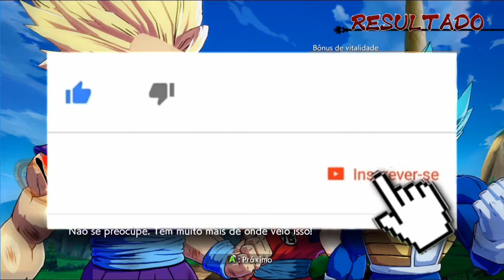Dragon Ball Fighter Z: TRUNKS VS GOKU BLACK !